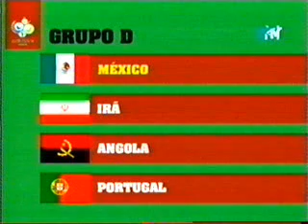RockGol 7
Video de quando fui ao programa representar os são-paulinos, em dez/2005, uma semana antes da final do Mundial.